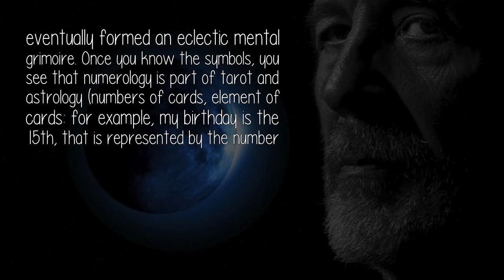Which One Should We Follow Numerology Or Astrology?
I don't follow one or the other. When young, I studied Tarot/cartomancy, astrology, numerology, palm reading, dreams, etc. Bonding with Tarot and other cards, decided to spend my energy studying tarot. I did keep up with astrology and numerology and